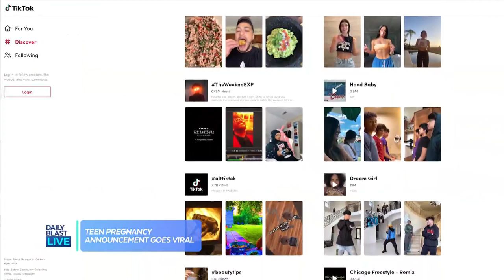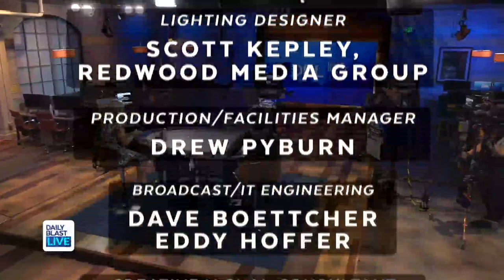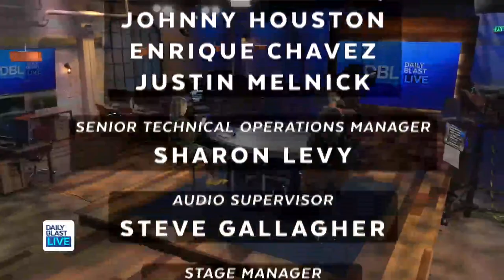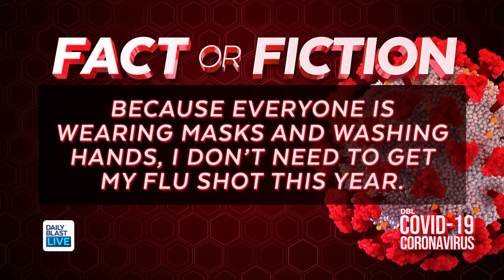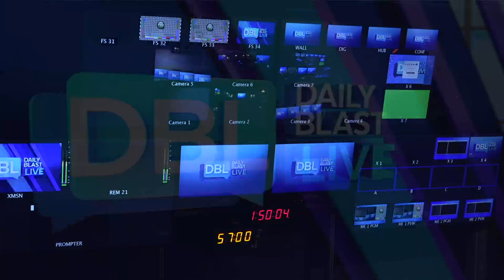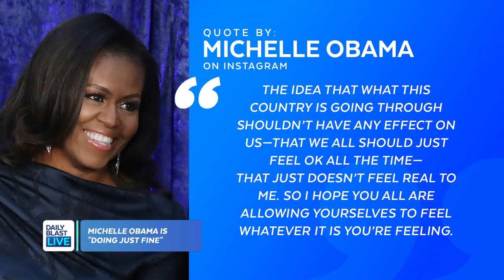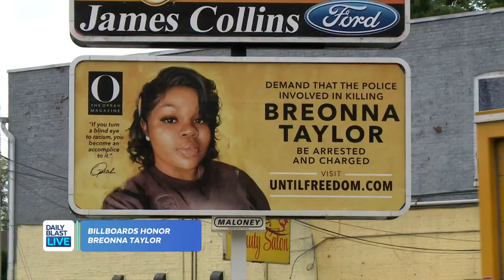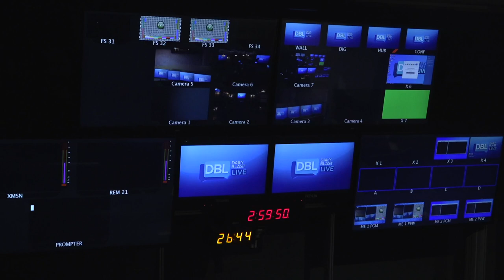DBL | Friday August 7, 2020